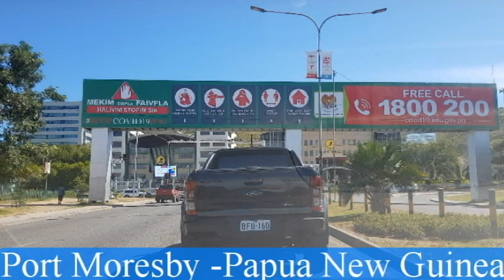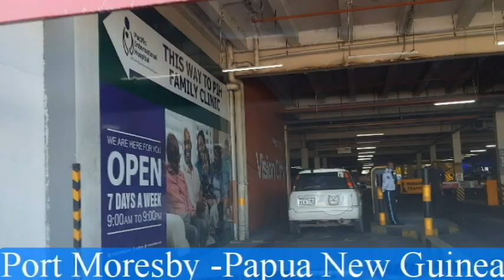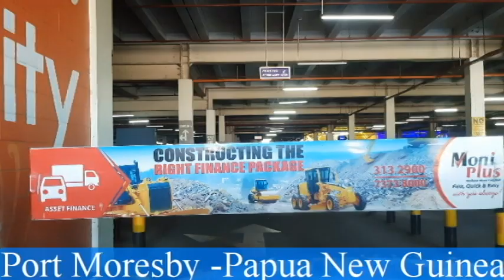Người Việt Nam ở Papua New Guinea - Đi dạo quanh thành phố Port Moresby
NGUYỄN THỊ ANH THƯ
Welcome to 2zMusic

Mong đem đến niềm vui cho các bạn khi xem video.
Chúc các Bạn vui vẻ.